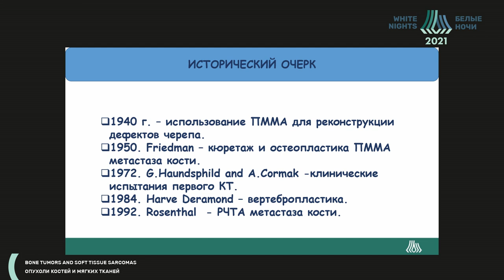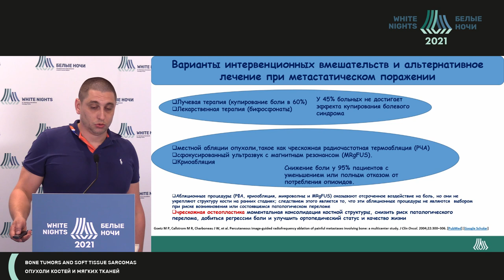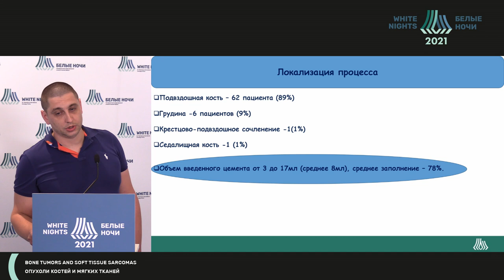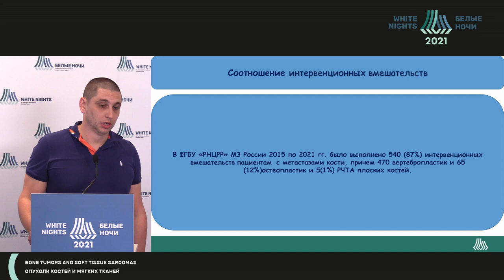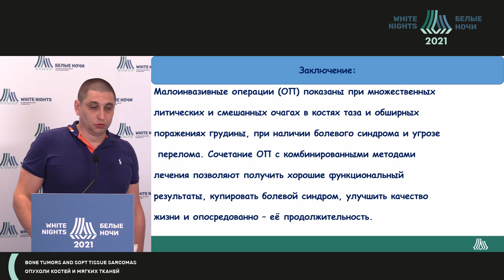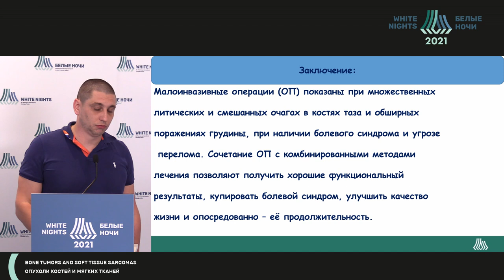Интервенционные вмешательства при метастатическом поражении плоских костей (Лазукин А.В.)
Лазукин Алексей Валерьевич - врач-онколог отделения онкологической ортопедии комбинированных методов лечения ФГБУ «РНЦРР» Минздрава России, к.м.н, Москва